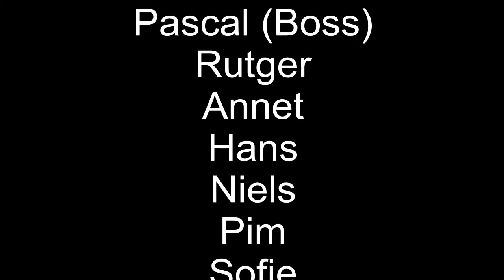"Ghost fishing" at (M.S. Tyche, North Sea) via Ghostdiving.org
'Ghost fishing' clean up dive by Ghost Diving